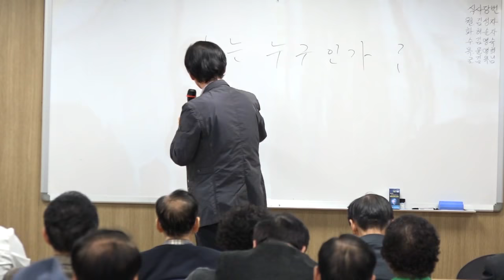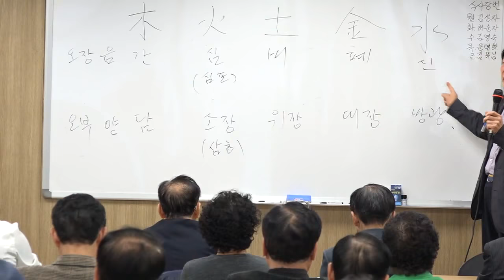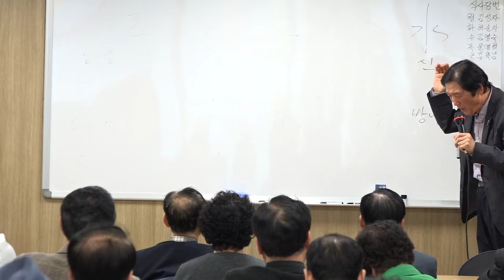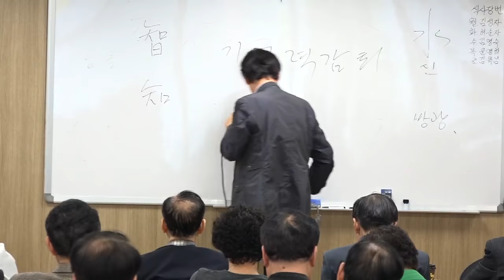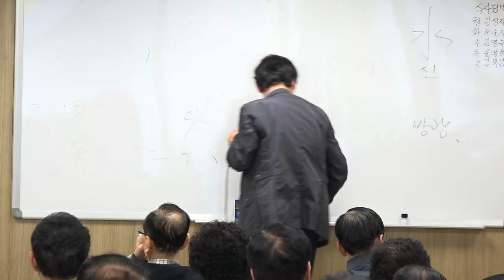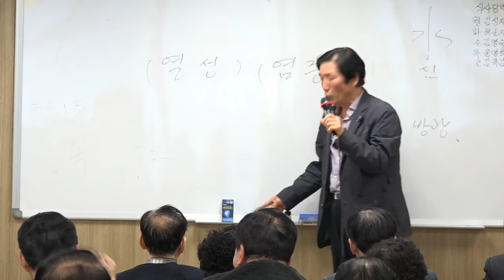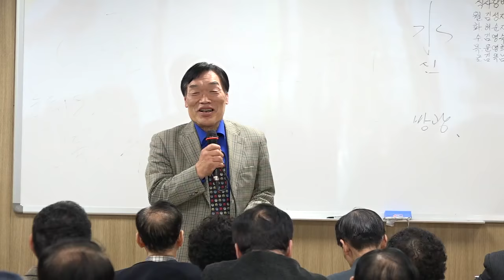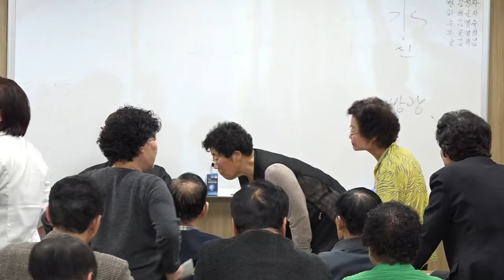해피관절골드 제품의 효능(김용무 원장 - EN KOREA 식품연구원)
장소 : EN KOREA 식품연구원 교육장
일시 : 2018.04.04